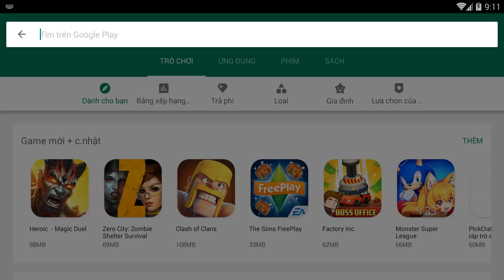Kế Hoạch Lai Rồng 5 Sao Đẹp Kinh Khủng Khiếp | Dragon City Thành Phố Rồng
Live Stream Dragon City Trên Nimotv lúc 10h sáng và 19h tối nhé anh em, kênh Thành EJ trên nimo: